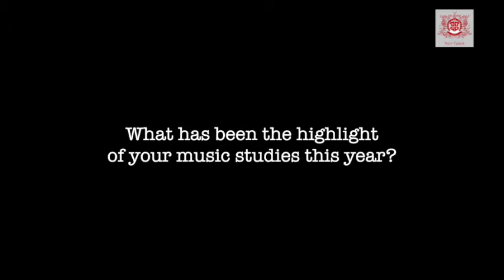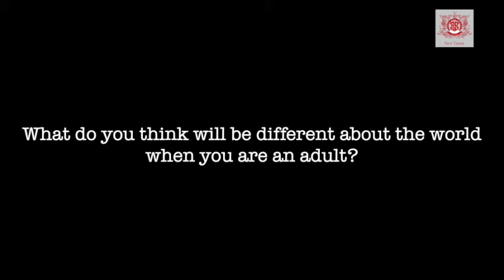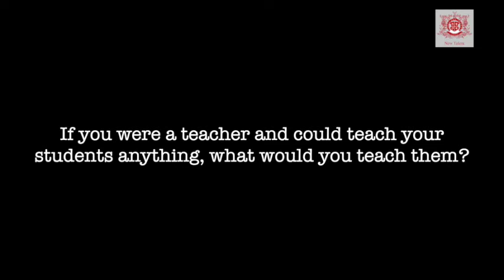GoldAwardWinnersInterview Series No. 22 - Moë Dierstein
Introducing Moë Dierstein, who is a Gold Award winner at the 3rd New Talent British International Youth Music Competition.
Moë Dierstein is a 15-year-old violinist from Germany. She was born into a family of musicians. At the age of three, she received her first violin lessons from Ms. Susanne Falk, in Freiburg. At the age of 6 she was accepted into the Pflüger foundation. Since the summer semester of 2017, she has been a pre-student at the Freiburg University of Music in the violin class of Prof. Zgraggen and further lessons with Prof. Hoelscher.
Moë has won numerous awards at competitions in Germany.
Since 2018 she has been a permanent member of the Baden-Württemberg State Youth Baroque Orchestra, and has held related concerts, among others at the Bach Festival in Tübingen.
From spring to summer 2019, the Baden Württemberg Foundation gave her a violin from the collection. Since summer 2019, she has been playing a violin with a label "Giovanni Grancino anno 1731" from the German Musical Instrument Fund on loan from the Deutsche Stiftung Musikleben.
Watch Moë Dierstein's interview and get to know the stories behind her music! We also share in the interview video a performance by Moë Dierstein, please go to the 2nd half of the video for her performance of - Sibelius : Humoresque Op.89 No.3.